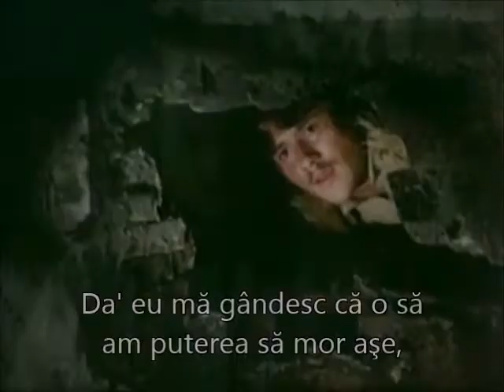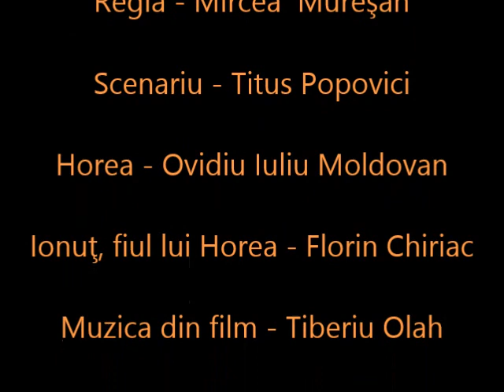HOREA - TESTAMENT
Răscoala din 1784, numită și „Răscoala lui Horea, Cloșca și Crișan”, a fost o importantă acțiune de revoltă a țărănimii iobage din Transilvania împotriva constrângerilor feudale la care era supusă. La ea au participat iobagi români, maghiari, sași de pe domeniile nobililor și statului, mineri din Munții Apuseni și ocnele din Maramureș, meșteșugari, preoți etc. Răscoala a pus în discuție statutul de tolerați în Transilvania imperială al românilor, ceea ce i-a conferit și un caracter național. A izbucnit la 2 noiembrie 1784, în satul Curechiu, Hunedoara, și s-a încheiat la sfârșitul lui decembrie 1784, când Horea și Cloșca au fost capturați de către autorități.